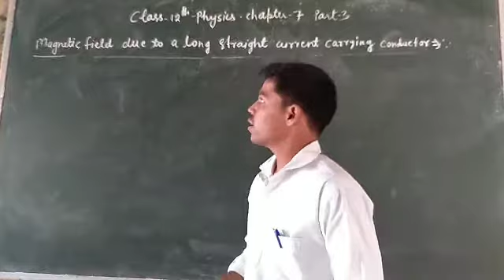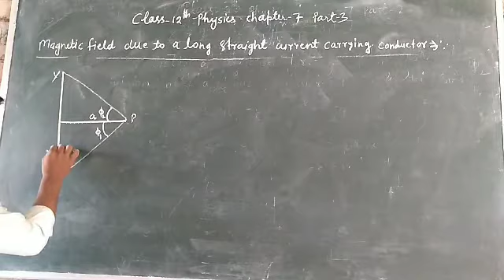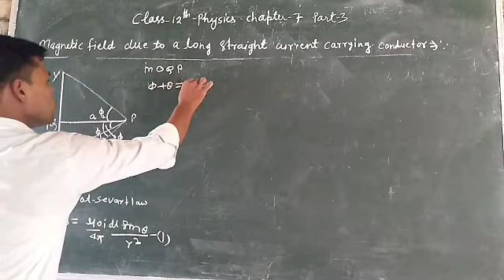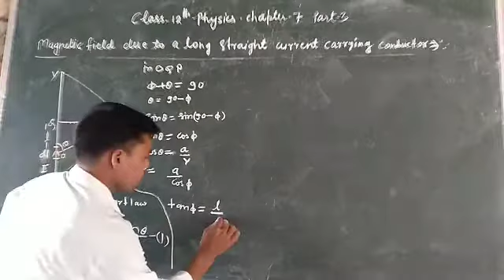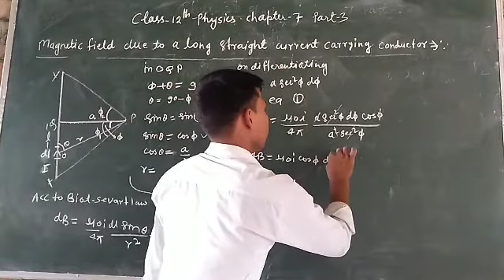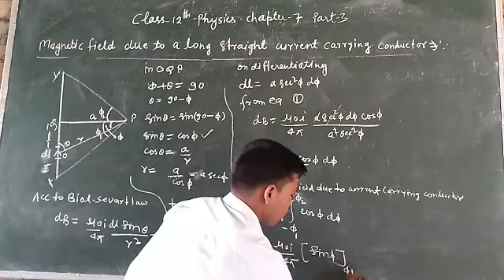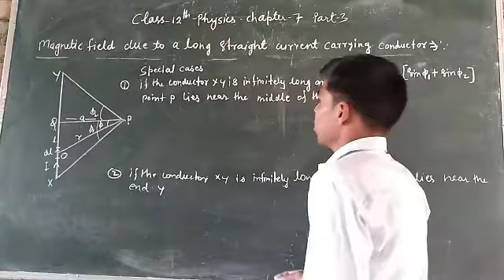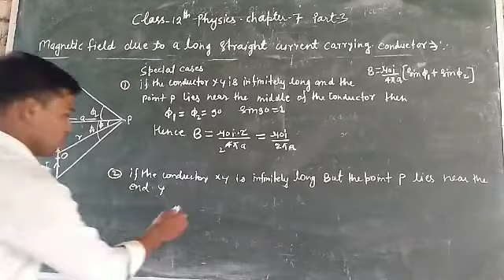Class 12th physics chapter 7 part 3